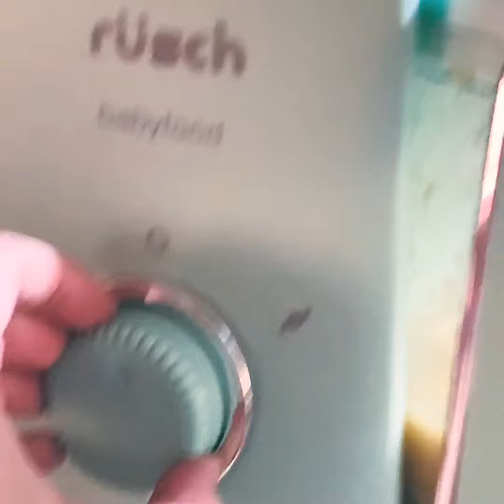Rusch Baby Food Maker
Bought this at Shopee Singapore for a cheap deal and gave it a try! Comment if you have it too 🙌🏻